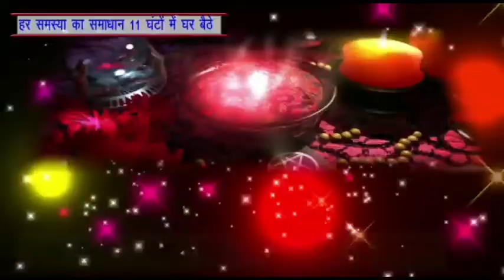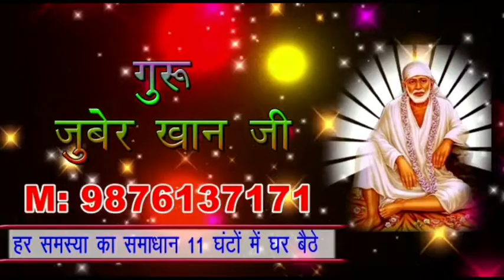समाजवादी जनता दल डेमोक्रेटिक पार्टी के कार्यालय में किया गया झंडोतोलन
आज जिले में विभिन्न राजनीति दलों के कार्यालयों में भी हर्ष उल्लास के साथ 73वा गणतंत्र दिवस मनाया गया।
शहर के माधोपारा स्थित समाजवादी जनतादल डेमोक्रेटिक के कार्यालय में जिलाध्यक्ष धीरेंद्र यादव के अगुआई में झंडोतोलन किया गया।
जिसमे बड़ी संख्या में पार्टी के कार्यर्ताओं ने भाग लिया।
इस मौके पर कार्यर्ताओं ने संविधान के  अनुच्छेदो का अक्षरसः पालन करने की शपथ भी ली